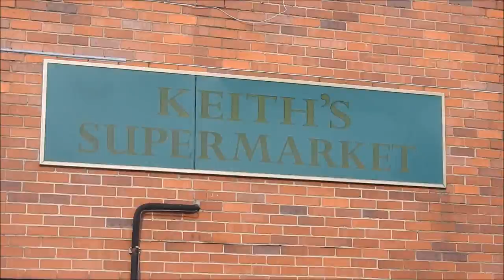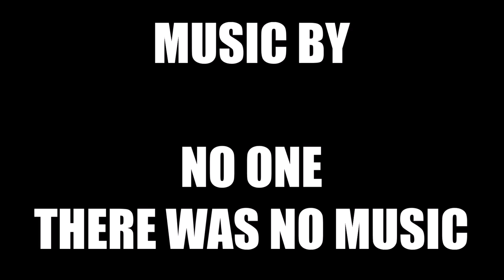VLOG #81 | IM TAKING A BREAK (REAL THIS TIME)!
No this isnt a prank like last time but i am stopping vlogging untill wednes day next week so i can calm down